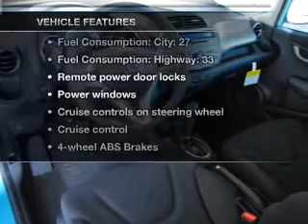2012 Honda Fit - AVONDALE AZ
Year: 2012
Make: Honda
Model: Fit
Trim: Sport 4D Hatchback
Engine: 1.5 liter I-4
Transmission: 5-Speed Automatic
Color: Blue
Mileage: 12
Address:
10151 W PAPAGO FWY